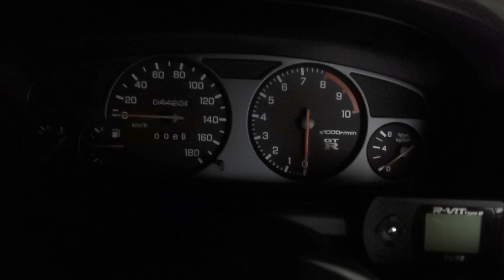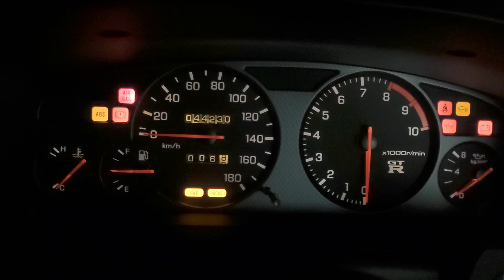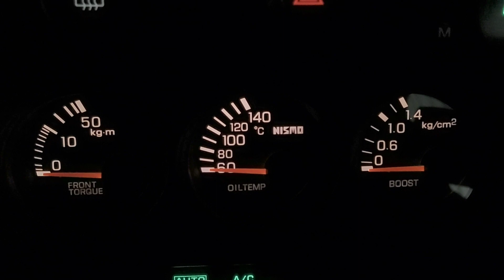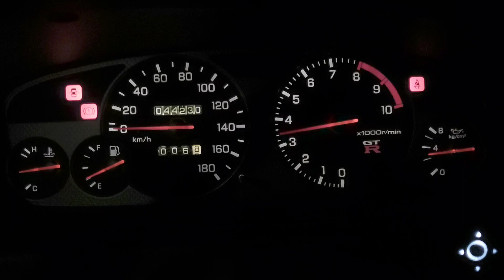久しぶりにR33GT-Rのエンジンをかけてみました#エンジン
古いガソリンを消費するために久しぶりにエンジンをかけてみました。
特にぐずることも不調もなくかかって、回ってくれました。
あともう一回で使い切れるかな…